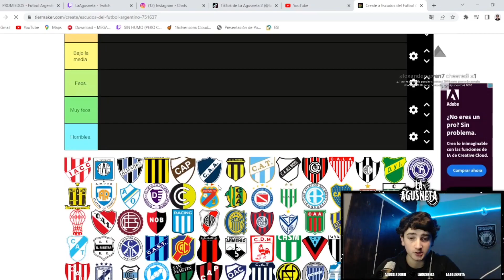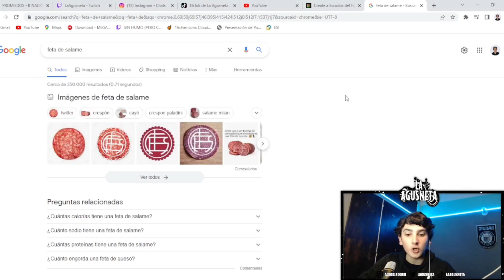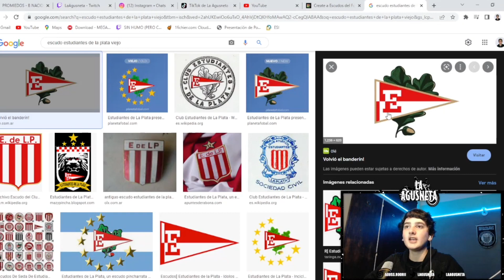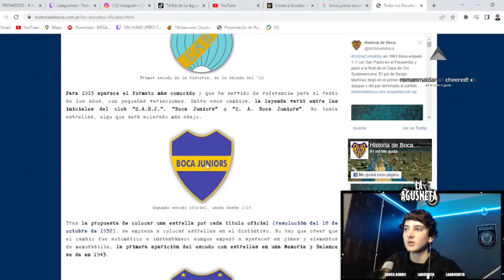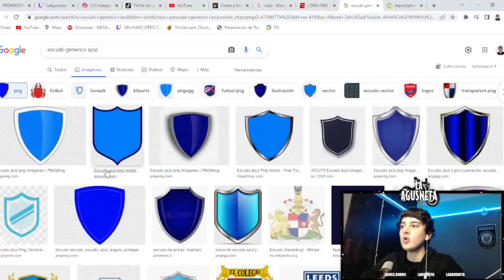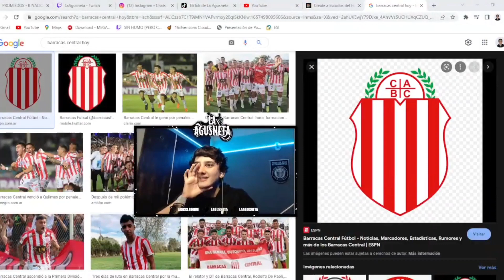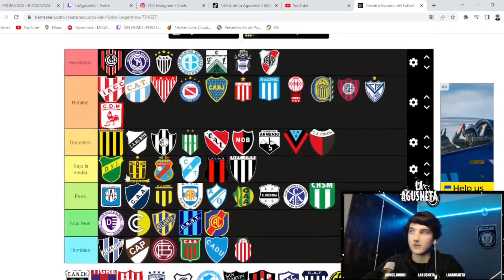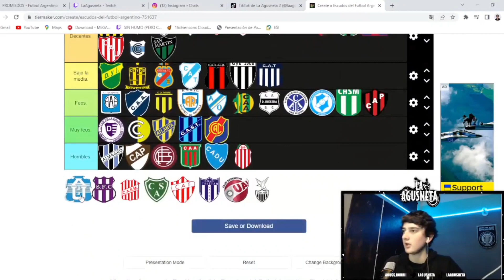TIERLIST: LOS ESCUDOS MÁS LINDOS DEL FÚTBOL ARGENTINO!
Hice una tierlist de los escudos más lindos/feos del fútbol argentino!!!